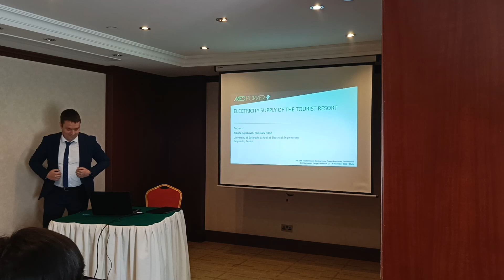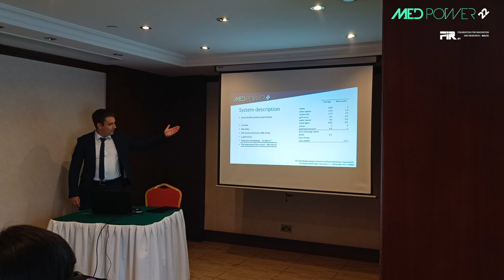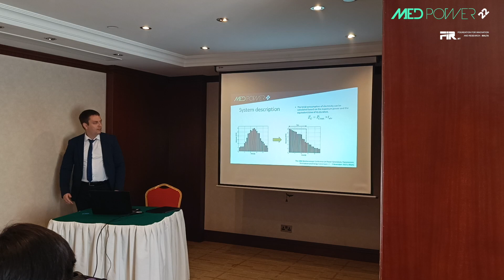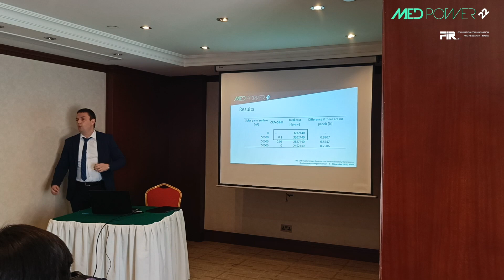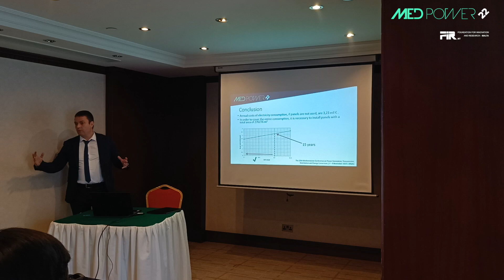MEDPOWER22 - Electricity supply of the tourist resort presented by T. Rajić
13th Mediterranean Conference on Power Generation, Transmission, Distribution and Energy Conversion (MEDPOWER 2022) - paper session.

Electricity Supply of The Tourist Resort. Authors: Nikola Rajaković (University of Belgrade-School of Electrical Engineers); Tomislav D Rajić (University of Belgrade-School of Electrical Engineers).